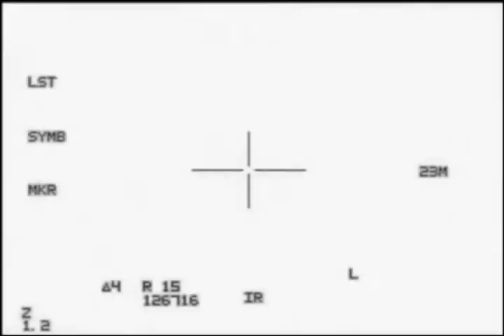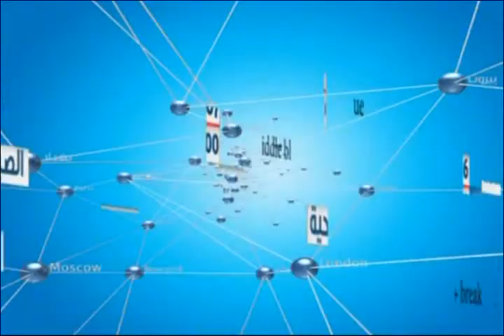النشرة الانجليزية News in English 27/03/2015